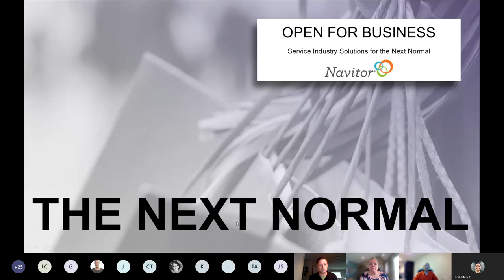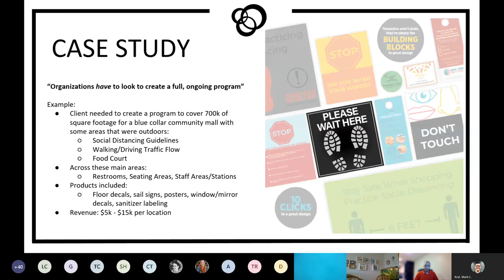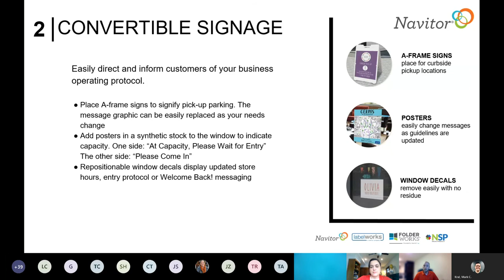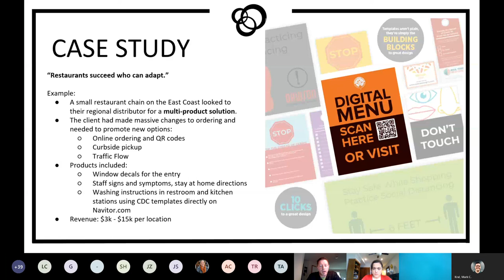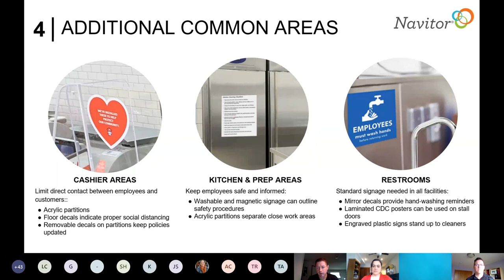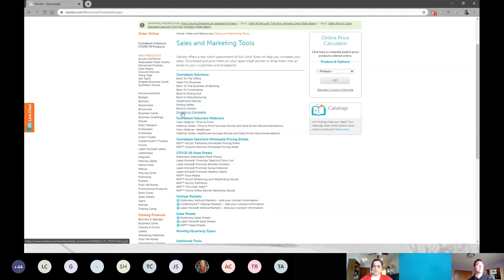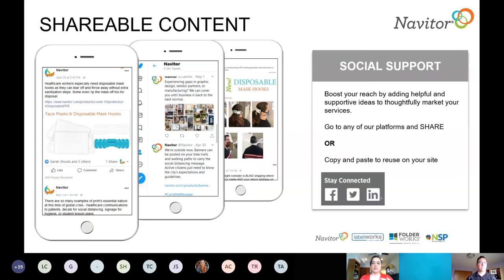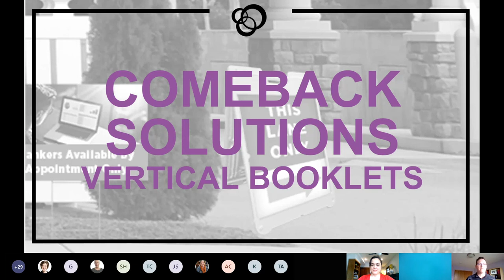Navitor Webinar - The Next Normal - Restaurants & Retail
Service industry solutions as clients begin to open.

Personalized and Custom Wholesale Printing from Navitor